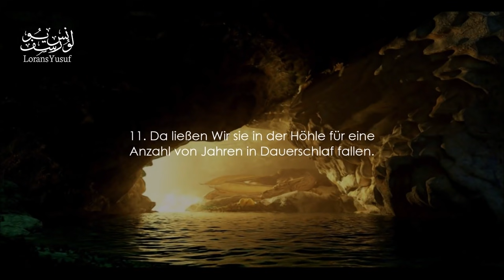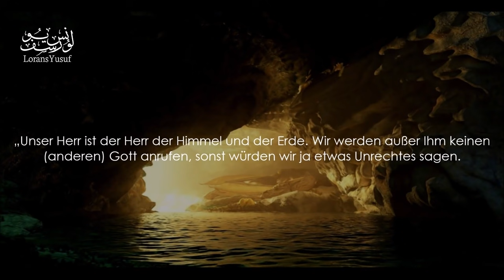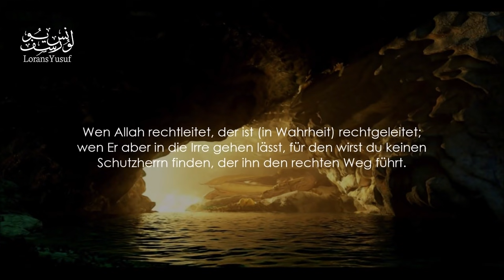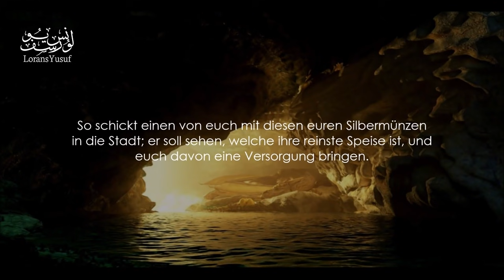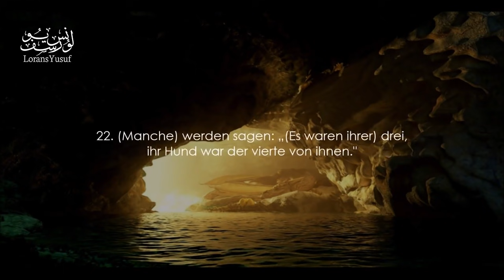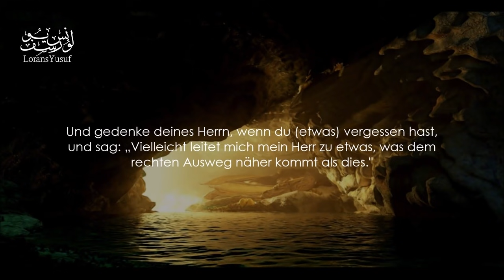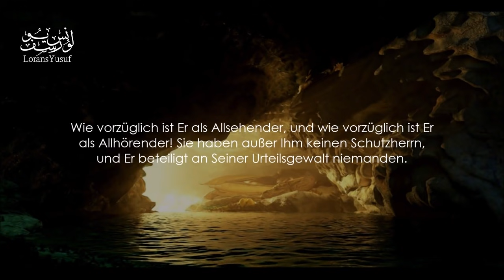Allah ﷻ stoppt deine Faulheit und gibt dir Kraft | Motivierende Worte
Wie Allah deine Faulheit stoppt und dir Kraft gibt! Motivierende Worte!

Der Prophet صلى الله عليه و سلم sagte: Wer zum (Khayr) Guten hinweist, der bekommt dieselbe Belohnung, wie der, der (die gute Tat) ausführt.